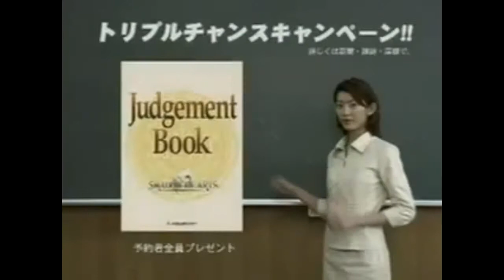Spooky Retro Japanese horror video game Commercials,Adverts,CM集